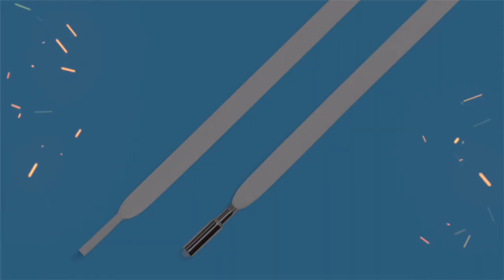Drake x Nike Air Force 1 Low Certified Lover Boy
Release Date: 2022
Style Code: CZ8065-100
Price: TBD